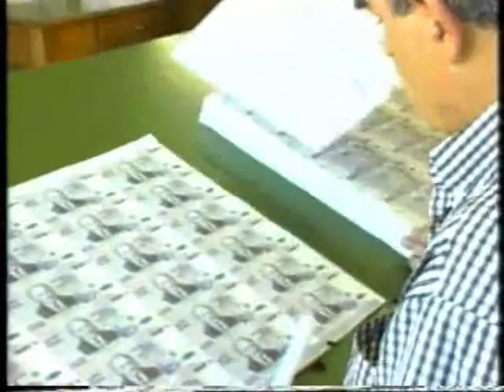Η ΟΙΚΟΝΟΜΙΑ ΣΗΜΕΡΑ 04/10/1999 Μέρος 2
Με τον Γιάννη Τσαραγκλή
Καλεσμένος Κώστας Καββαθάς